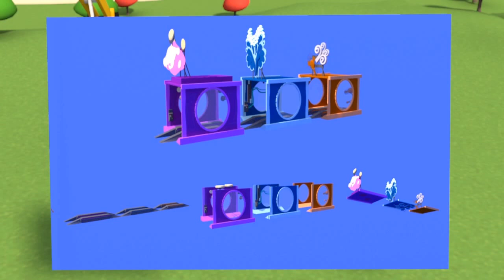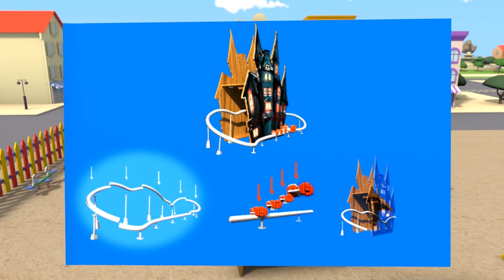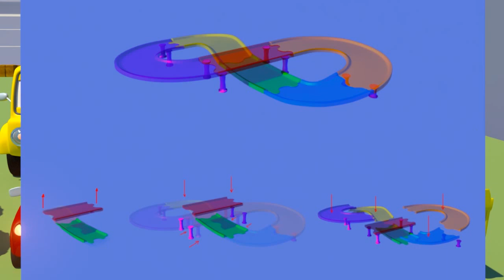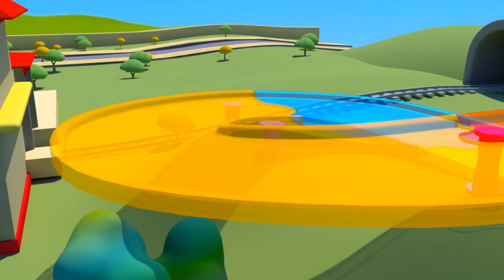Construction Squad: the Dump Truck, the Crane and the Excavator build The Knight Fort in Car City 🏰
The Construction Trucks: Ethan the Dump Truck, Edgar the Excavator and Charlie the Crane are the ingenious members of the Construction Squad ! When there is something new to build in Car City, it's the Construction Squad we call for! Edgar, Ethan and Charlie are always happy to improve this beautiful town and please its inhabitants!